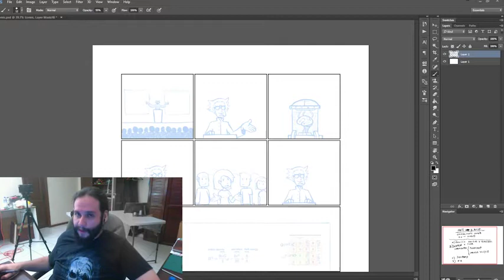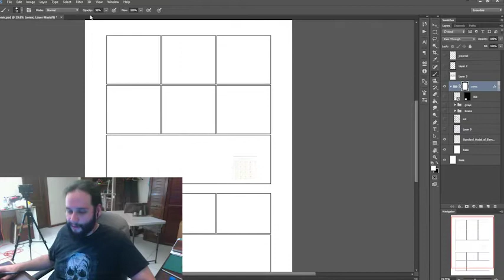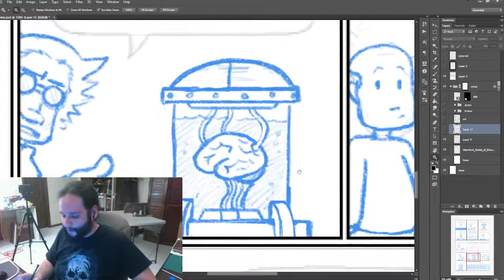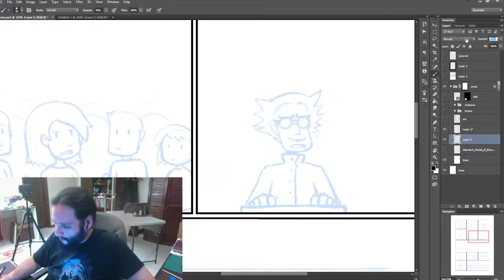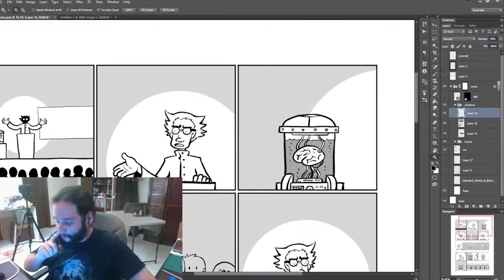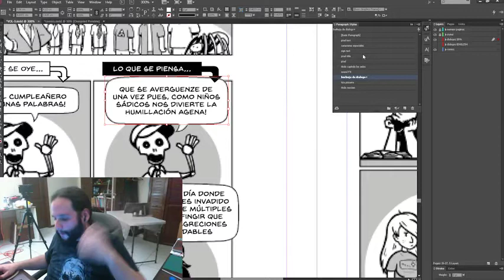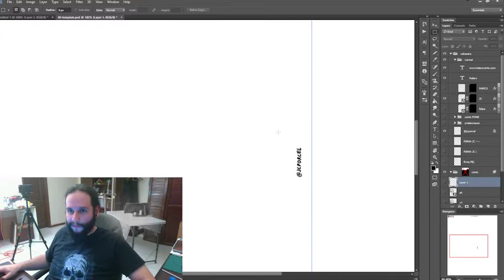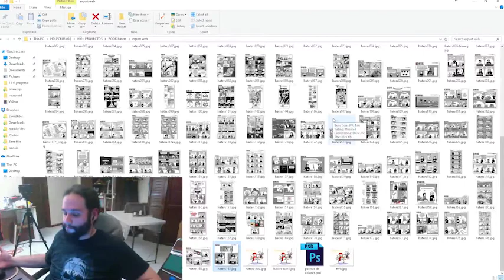Como hago un webcomic (Tutorial PARTE 2)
Detalles sobre el proceso que sigo para hacer comics.
En esta parte:
3. Bocetos
4. Entintado
5. InDesign
6. Web